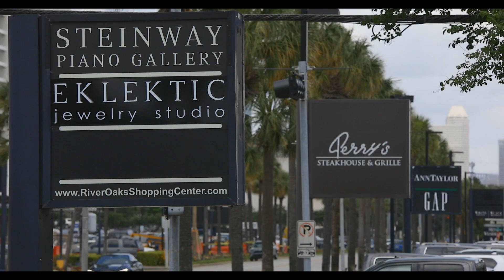2103 Argonne St B - UB Listing Video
Tucked within River Oaks, this recently constructed free-standing home is located within a short walk to great shopping & hospitality. With elevator access to all levels, this 3,576 sqft 4 beds/4.5 bath home has three outdoor living spaces. The entire home is open, airy & bright. You’ll be in awe at the quality found throughout; custom cabinetry, Calacatta Quartzite w/ marble backsplash, custom millwork & Oak hardwoods. The kitchen features tons of storage & complete Thermador package for the cooks – the wine fridge is within reach! The primary bedroom includes a stunning bathroom w/ Bianco Carrara Gioia Marble counters, beautifully tiled floors & frameless rain shower that sits underneath a groin ceiling. Did I forget the huge walk-in closet? Beyond the 4th fl flex space, you’ll find an expansive covered terrace w/ a fireplace, built in grill & a wet bar just inside. The home features a tankless water heater, Lutron lighting, home automation system & is pre-wired for sound.